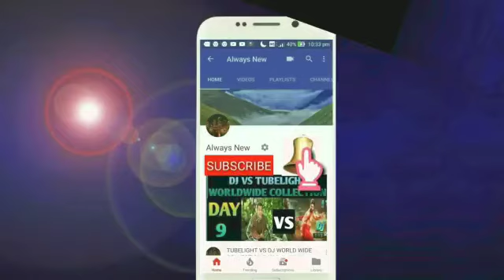Shadaa movie Has Very Strong hold on Thursday Day 14 | Blockbuster | India,W.W | DILJIT Dosanjh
This video is based on Shadaa movie Has Very Strong hold on Thursday Day 14 | Blockbuster | India,W.W | DILJIT Dosanjh